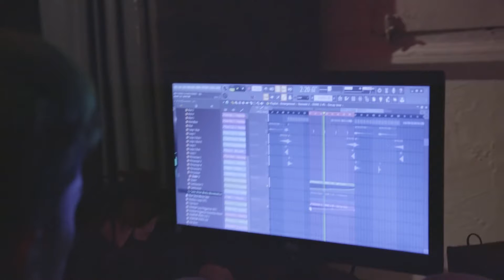DJ Rowa producing "La Necesidad' by Gretcheen Grey